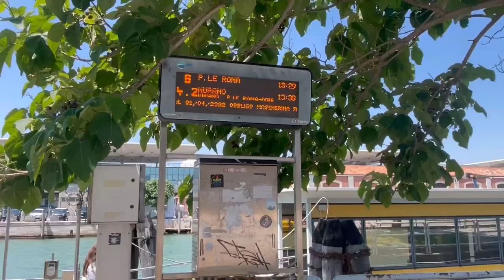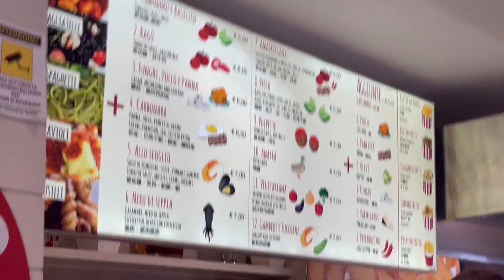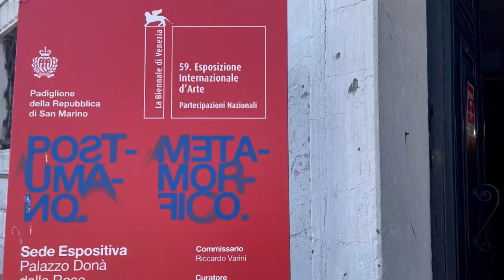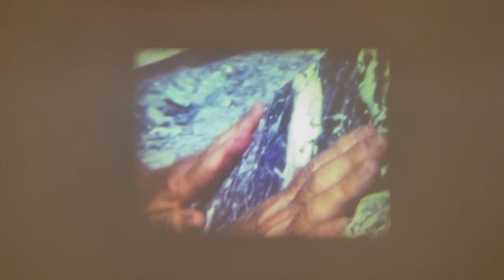What living in Venice ACTUALLY is like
It's a beautiful day to have a beautiful day, isn't it?
I hope you're all doing fine.
Finally, the "Summer Diaries" series is out! I hope you enjoy this video💕

Bella

Let's be friends on Instagram: @_her_planet_

Music by Mason Murphy, Becca Violet, Parker Rudd - Won't Give up on You